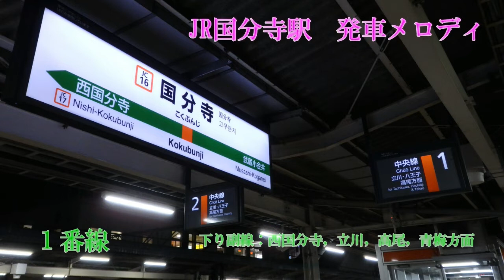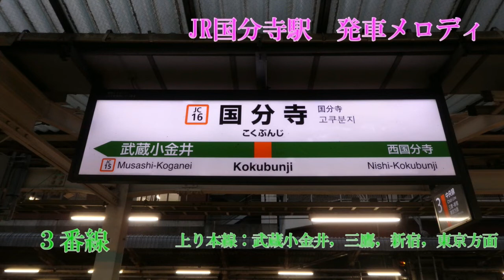【音声のみ】暫定版 ＪＲ中央線国分寺駅発車メロディー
童謡「電車ごっこ」をアレンジした発車メロディーです。
収録の途中で中央東線の遅延が悪化し、４番線のフルコーラスの収録を断念しました。
後日再訪するまで、暫定的に公開します。
なお、密着録音ではないので、雑音が多いです。ご了承下さい。